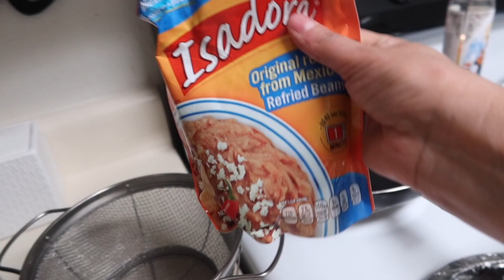Cosino costillas en salsa verde vlog# 306